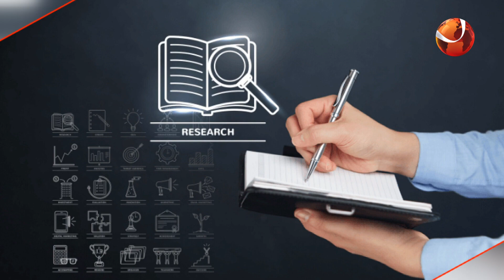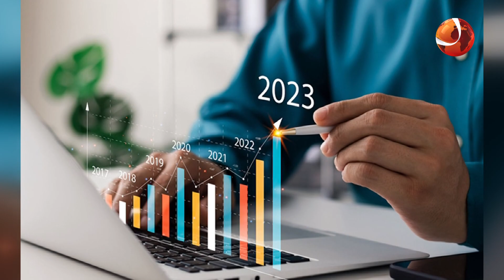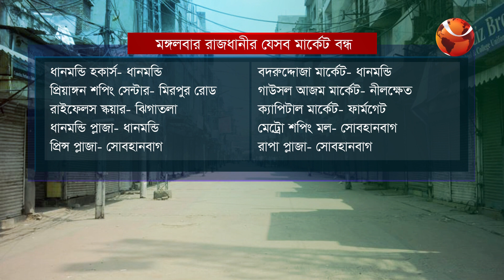লাইফস্টাইল 24 | Lifestyle 24 | EP-803 | 25 December 2023 | Channel 24 Entertainment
»» Office Address:
Bangladesh.